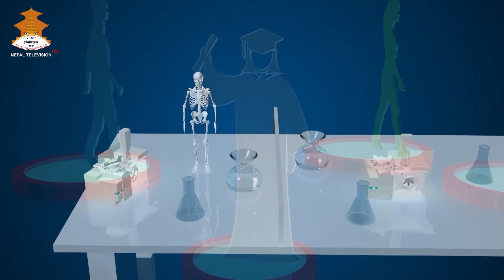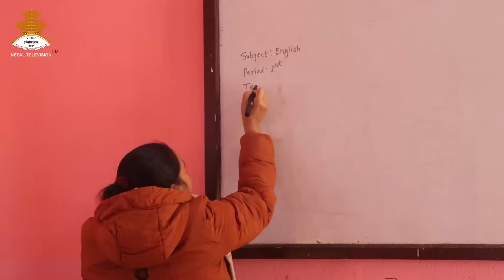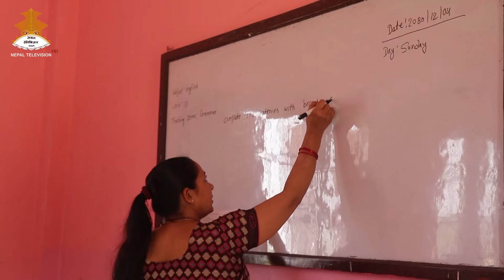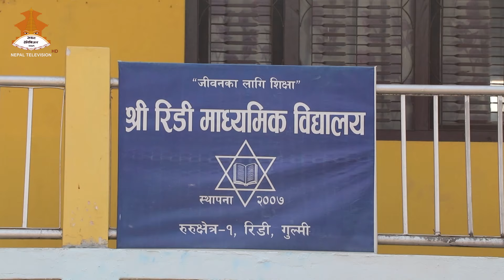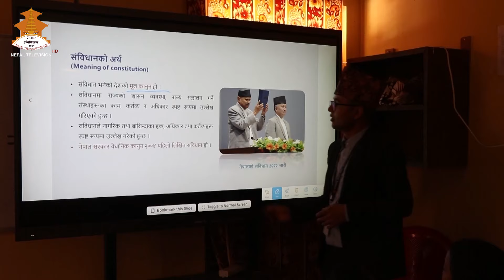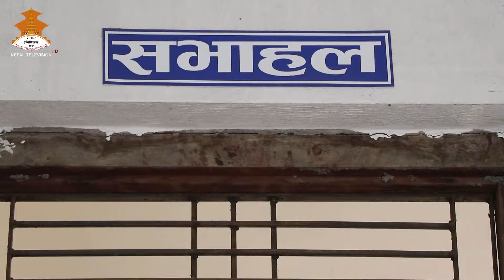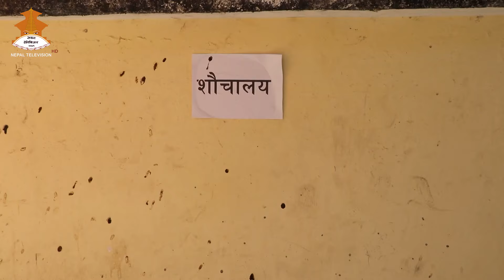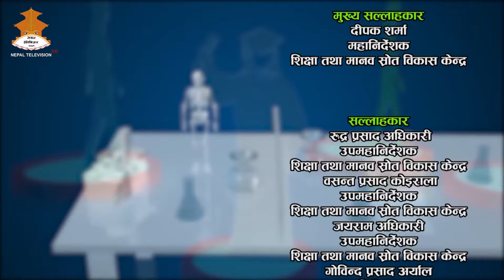SIKSHYAKO CHAUTARI || NEPAL TELEVISION 2081-03-04